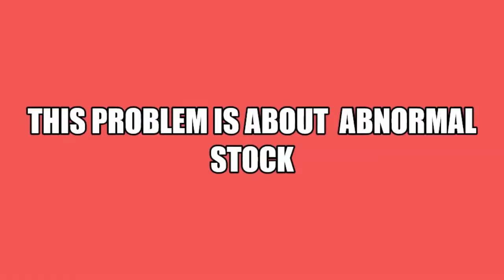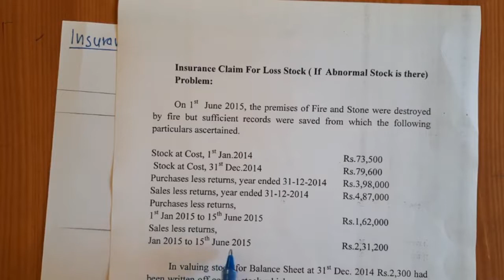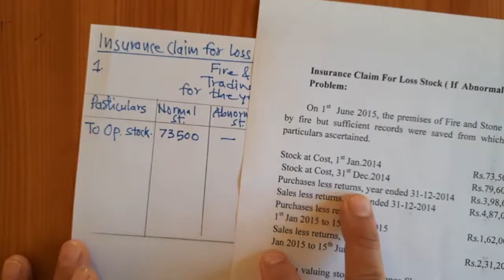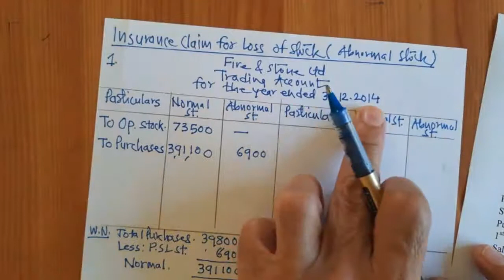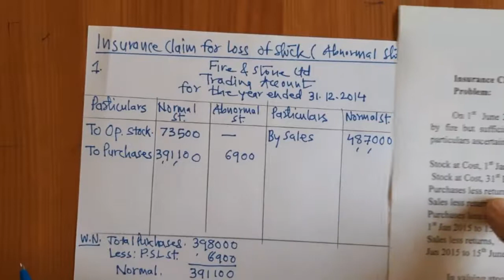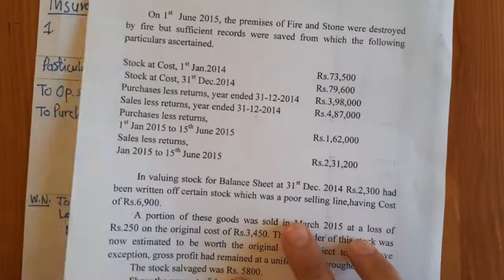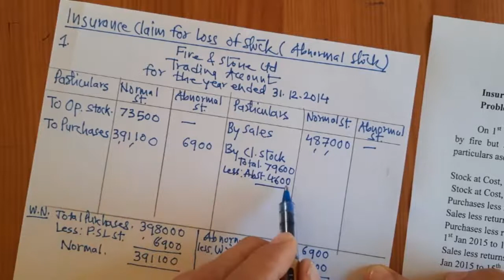TYBCom 2013 patt 302 Advanced Accounting Insurance Claim Abnormal Stock Dr S K Muthal